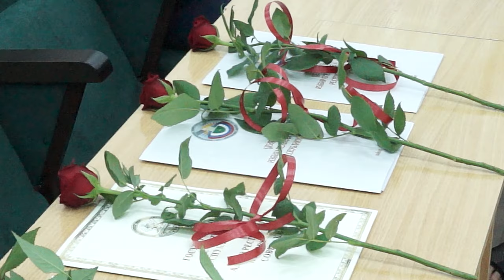09-07-2024 г. Планёрное совещание в администрации района